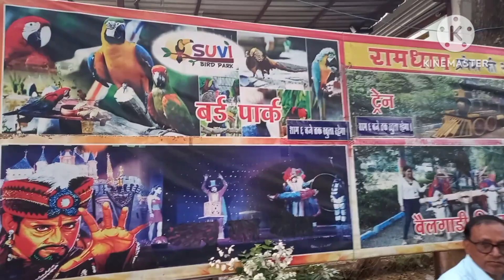Ramtek/Ram Mandir/Ramdham/ Amhi Aalo Aahot Ramtek,Ramdham